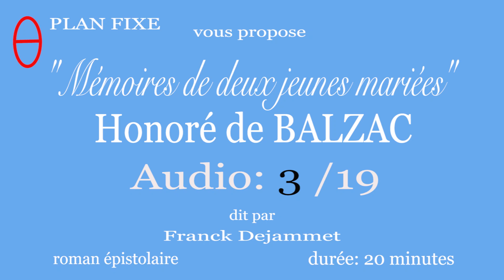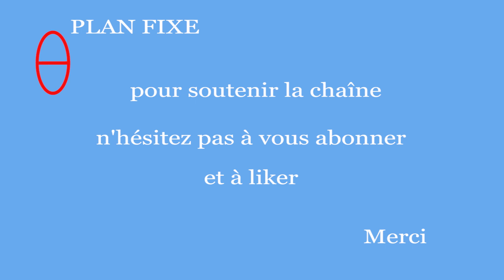BALZAC "mémoires de deux jeunes mariées" - 3/19 - ( sous-titrés).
Ce sont 57 lettres d’amitié dans lesquelles se disent, à cœur ouvert, le quotidien et les pensées les plus intimes de deux jeunes femmes de l’aristocratie des années 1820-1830.
Mémoires de deux jeunes mariées, seul roman épistolaire de Balzac, nous fait pénétrer dans l’entrelacs des sentiments contradictoires qui animent Louise et Renée. Rencontrées au couvent, elles cherchent, chacune à leur façon, un espace de liberté au sein d’une société où, parce qu’elles sont femmes, elles doivent se soumettre à leurs parents, à leurs frères, à leur mari, aux conventions et aux considérations d’argent qui font d’elles une monnaie d’échange pour asseoir la position sociale et financière de leur famille.
Dit par Franck Dejammet.